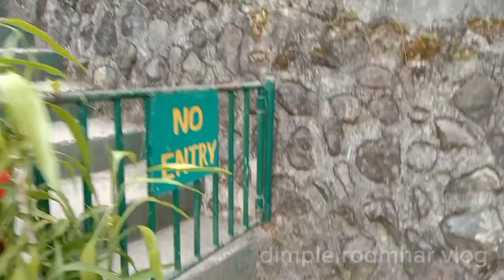Taking a tour in Bell Church Baguio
Taking a tour in Bell Church which is located in Baguio City. Enjoy Watching.